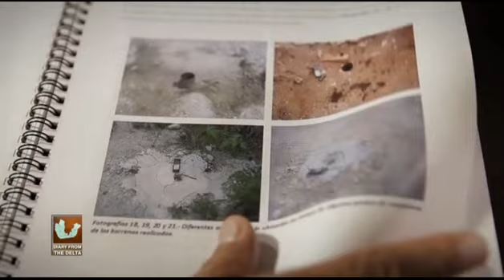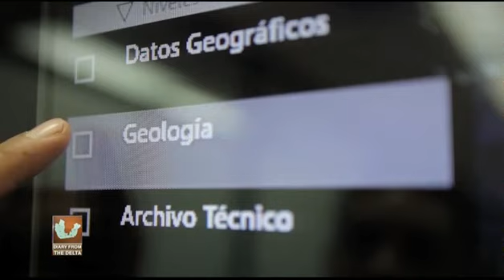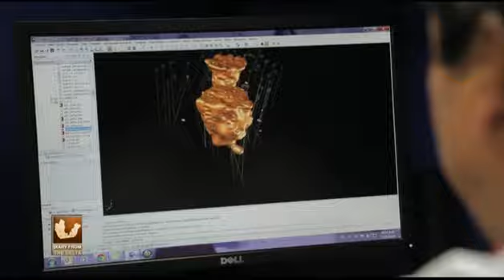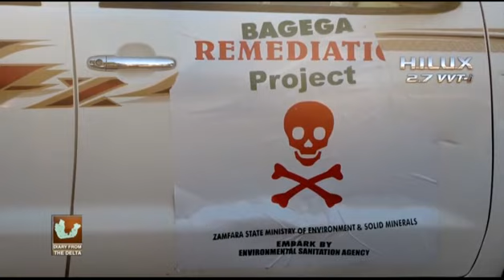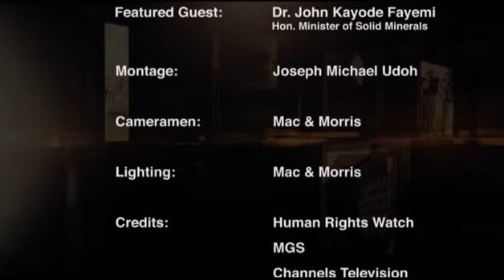Diary from the Delta: Nigeria's Mining Revolution